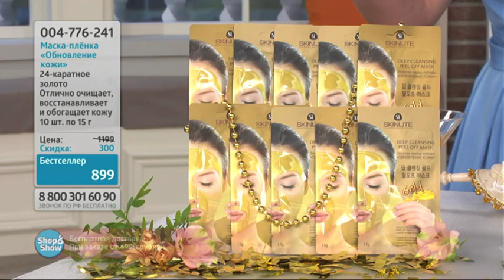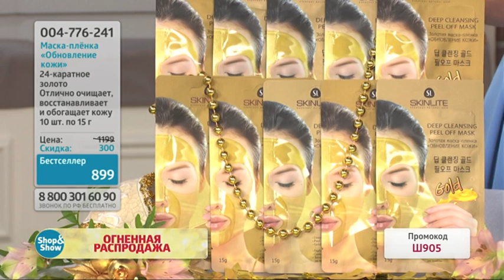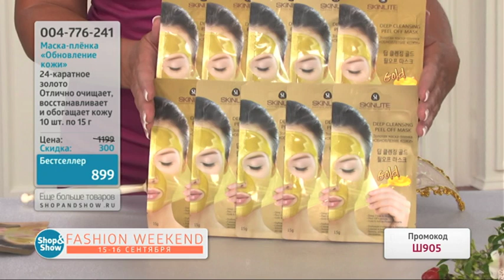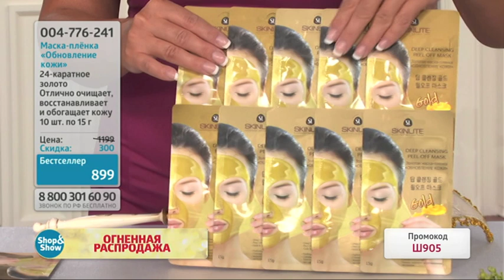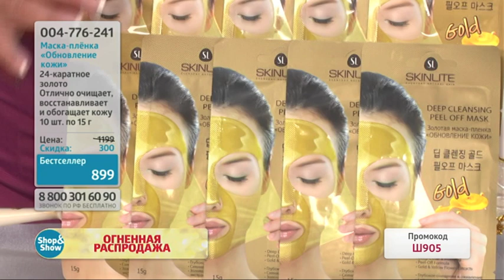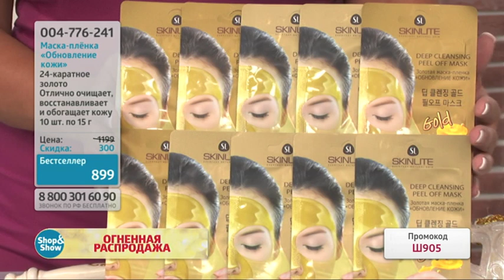Маска-плёнка SKINLITE «Обновление кожи» золотая (10 шт.). Shop & Show (Красота и фитнес)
[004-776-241] Маска-плёнка SKINLITE «Обновление кожи» золотая (10 шт.) (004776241)